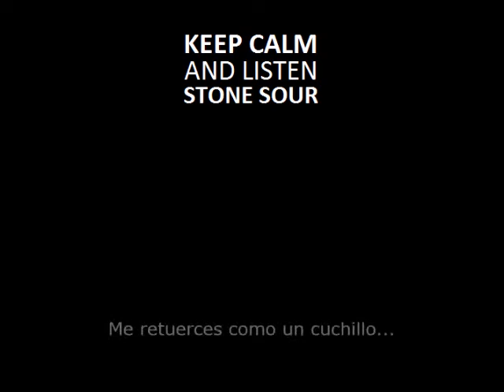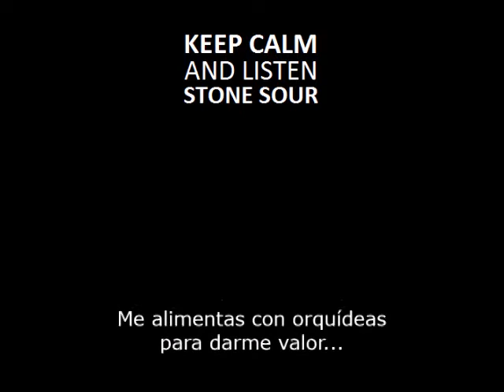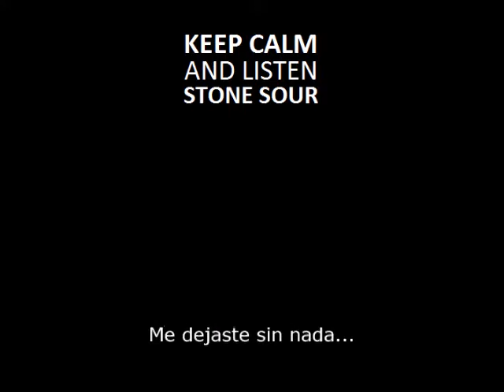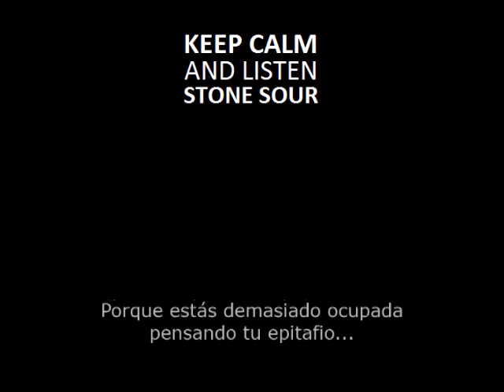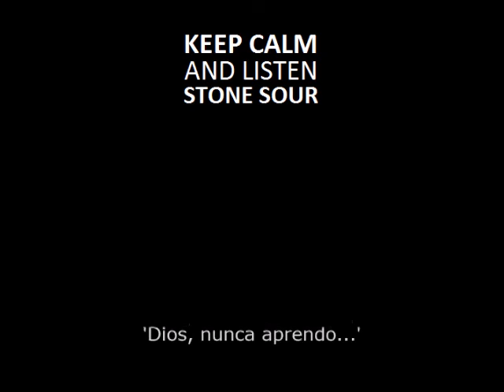Orchids - Stone Sour (Subtitulado - Español)